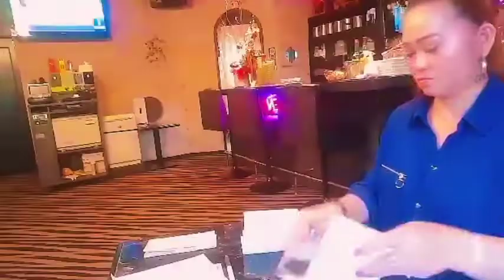Grbe! Aga ko cleaning time tanggal balloon at kwenta ng mga back ng mga staffs! Kapagod! Vlog